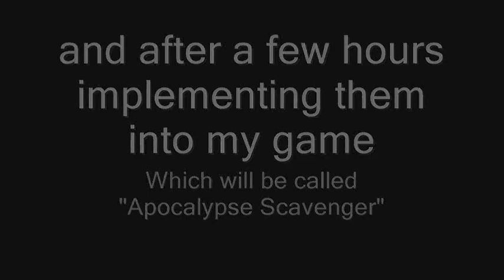GameDev:ApocalypseScavenger:#2 [The Main Menu and The Animation!]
this video shows you guys the animation and the main menu i have been working on!
The name of the  game will be "Apocalypse Scavenger" and also i will be putting this game out for sale in a few months time! for about Rp 45.000 or  5 US$
not sure how this game will turn up to be! hope this will be great!